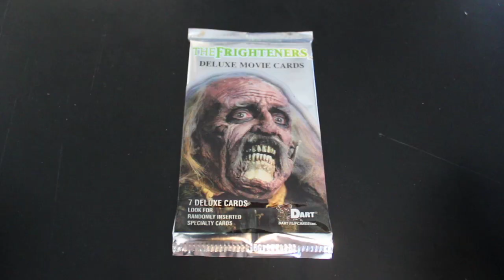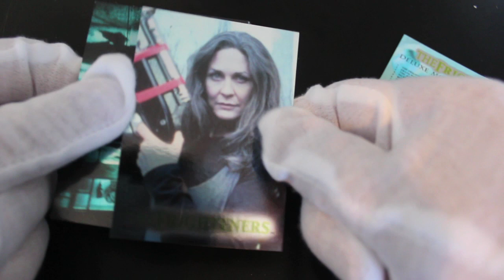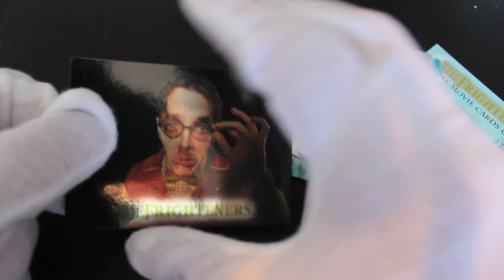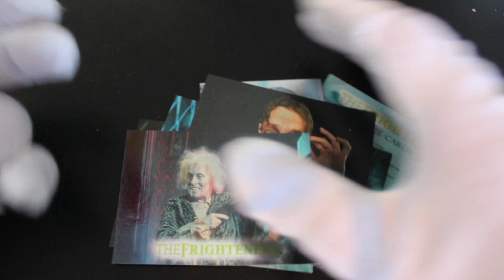Trading Card Tony #111 - The Frighteners - Pack Opening!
The show where Trading Card Tony opens trading card packs and offers trading card tips on how to handle your trading cards!